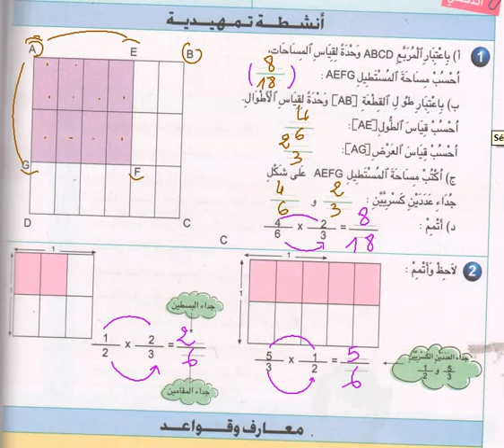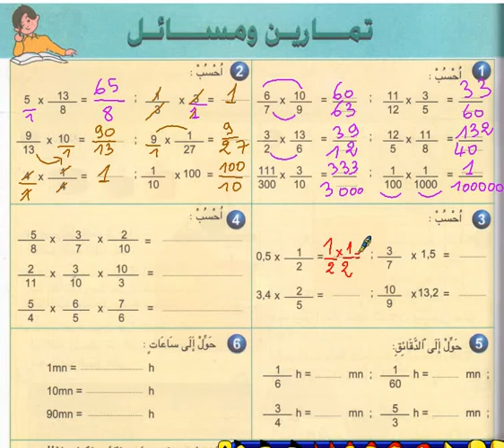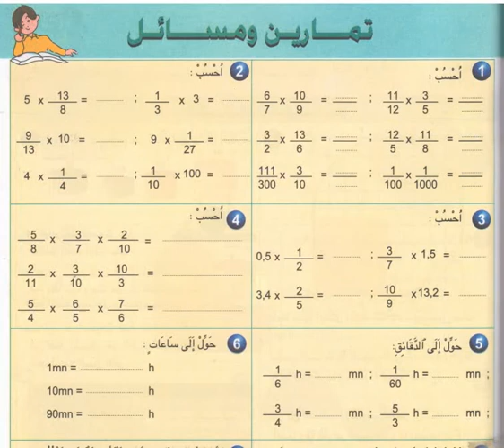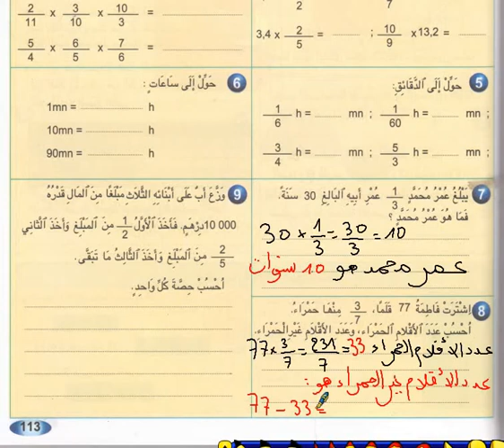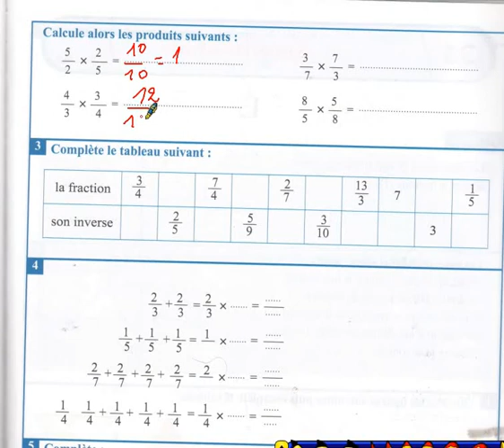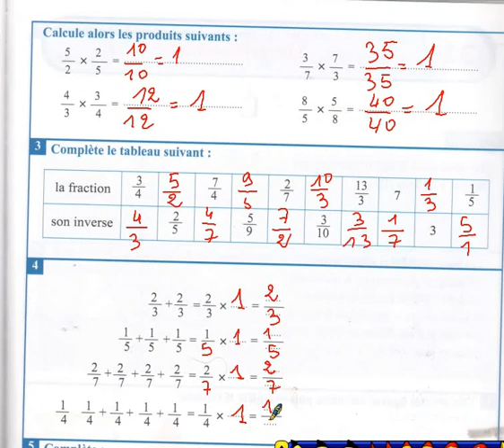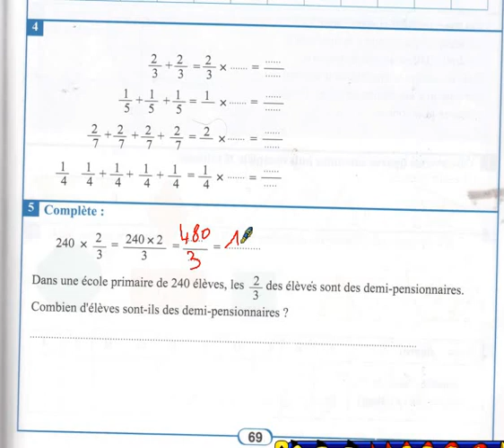الرياضيات القسم الخامس 24/3